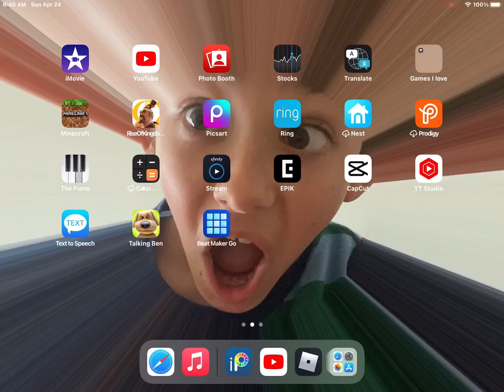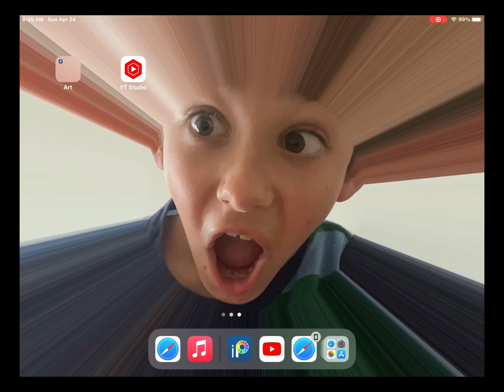If among us owned roblox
Hi guys I put a lot of effort into this video so please like and sub! Also this is my first what if video!